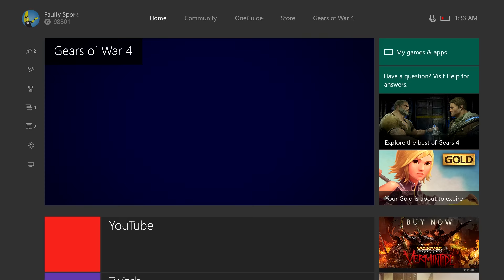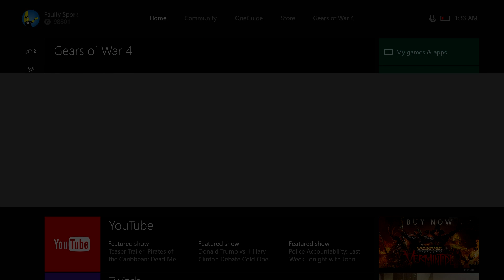Gears of War 4 Walkthrough Part 5 - Offline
Alright